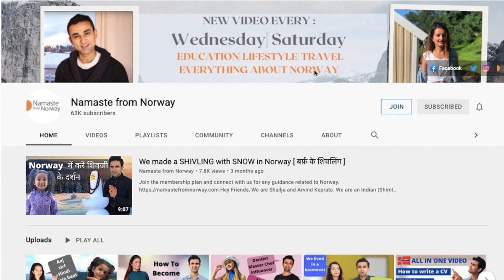Differences b/w Norway & Finland. Racisim Language barrier parttimejobs.@NamastefromNorway